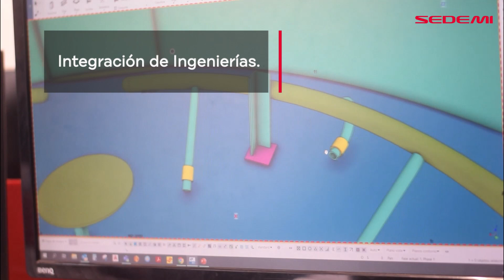Construcción 4.0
La tecnología nos permite manejar los recursos de manera óptima segura y eficiente.

En SEDEMI aplicamos la Construcción 4.0 ya que ofrece varios beneficios para nuestros clientes como: un tiempo menor en la ejecución de la obra, optimización de costos y una planificación que permite generar una adecuada sinergia entre equipos de trabajo.